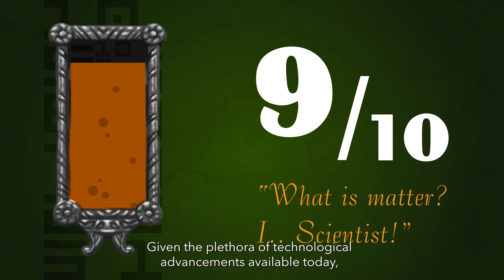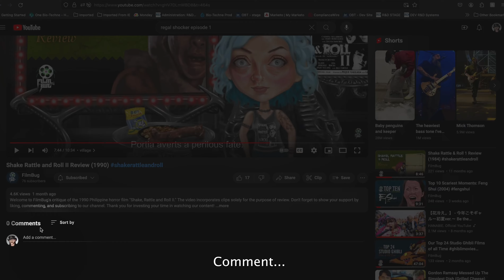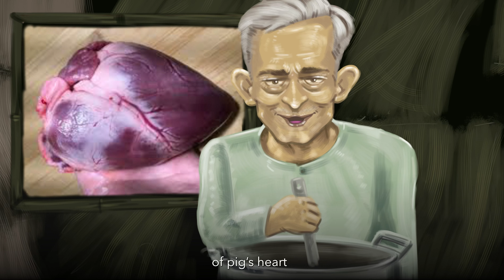E.T. is Estong Tutong Review (1983)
FilmBug presents its review of the 1983 Filipino comedy horror flick, "E.T. is Estong Tutong," helmed by Angel Labra and featuring Chiquito, Anna Marin, Pia Moran, Paquito Diaz, Tintoy, and Bayani Casimiro. All film excerpts showcased in this segment are utilized solely for critique and educational purposes. Kindly show your support to the film's creators and cast by acquiring or streaming the movie. We appreciate your viewership!